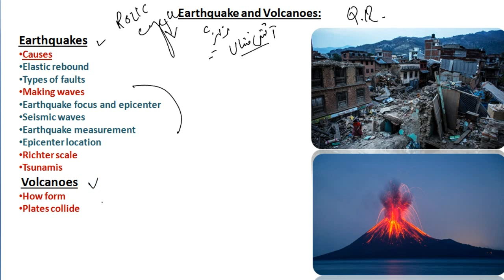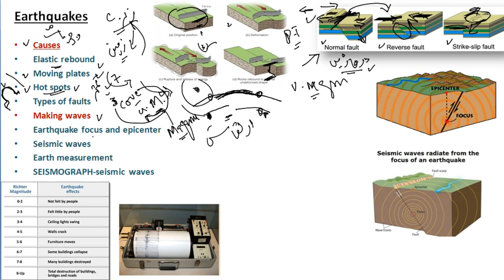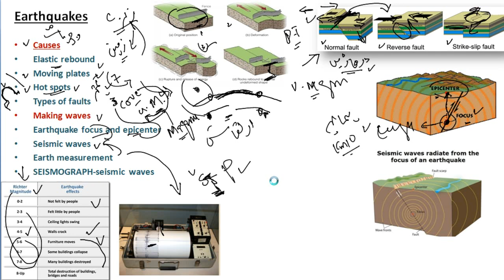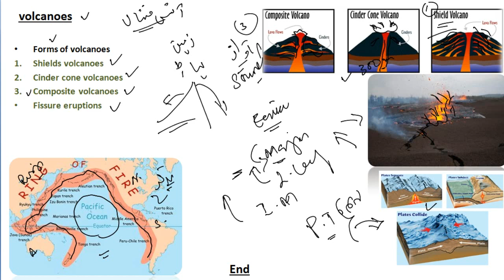Causes of Earthquakes and Volcanoes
Some, but not all, earthquakes are related to volcanoes. For example, most earthquakes are along the edges of tectonic plates. ... Most earthquakes directly beneath a volcano are caused by the movement of magma. The magma exerts pressure on the rocks until it cracks the rock.
Earthquakes are usually caused when rock underground suddenly breaks along a fault. This sudden release of energy causes the seismic waves that make the ground shake. When two blocks of rock or two plates are rubbing against each other, they stick a little. ... When the rocks break, the earthquake occurs.
They can cause rain, thunder and lightning. Volcanoes can also have long-term effects on the climate, making the world cooler. Fast-moving lava can kill people and falling ash can make it hard for them to breathe. They can also die from famine, fires and earthquakes which can be related to volcanoes.